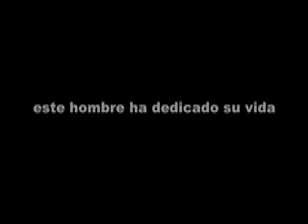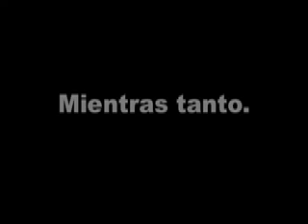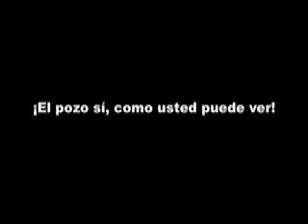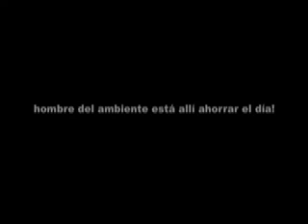El Hombre Del Medio Ambiente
My Spanish Project